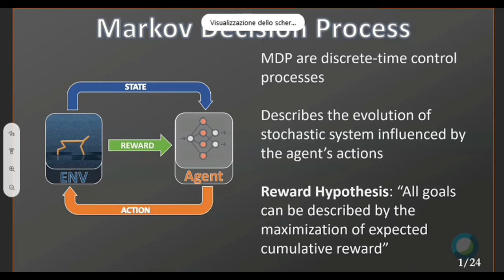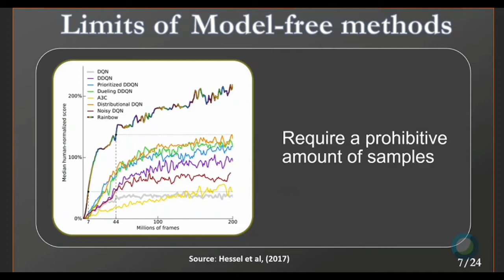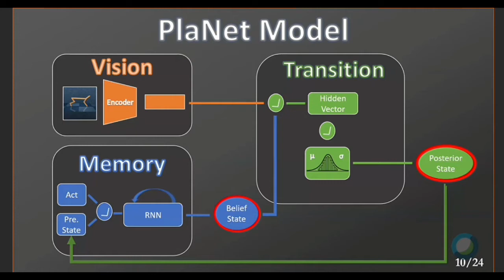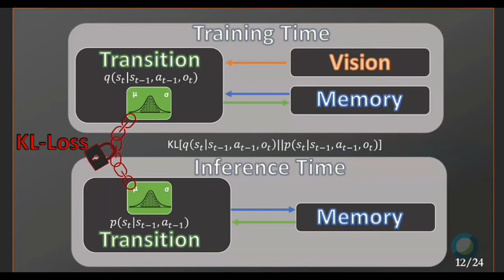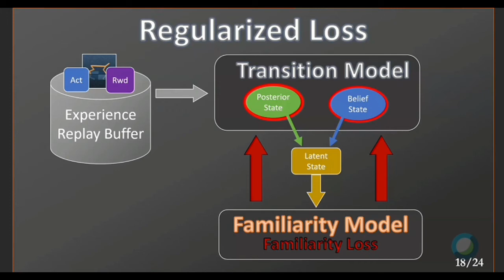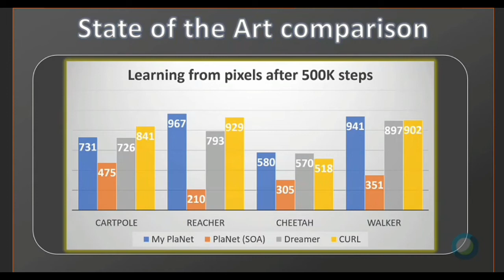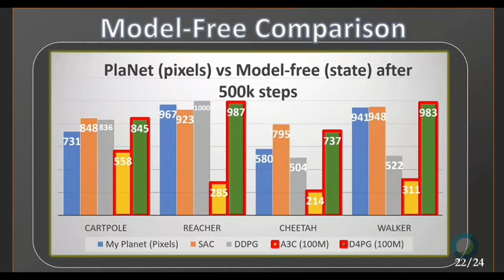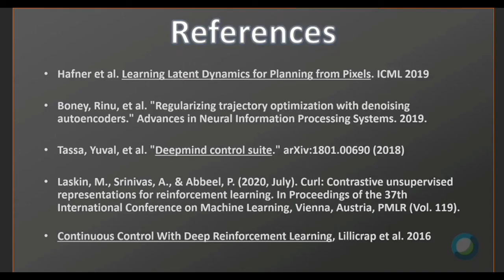Overcoming the limits of Deep Reinforcement Learning with Model-Based approach (Master Thesis)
In this thesis, one of the state-of-the-art Model-Based DRL algorithm called PlaNet is deeply investigated and compared with the model-free DRL algorithms. All the experiments are based on Deepmind Control Suite that is a set of continuous control tasks that are built for benchmarking reinforcement learning agents.  All the examined algorithms were tested on a subset of four environments. The main strengths and weaknesses of both approaches are highlighted in order to show if and how much a Model-Based RL can overcome the limits of Model-Free RL.